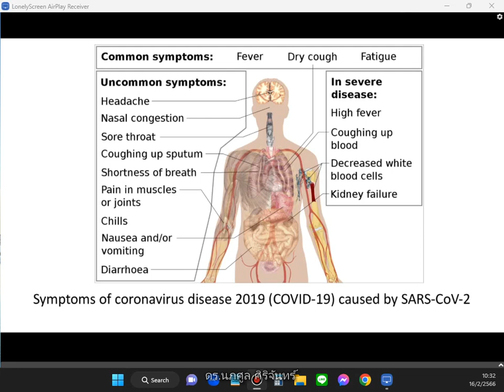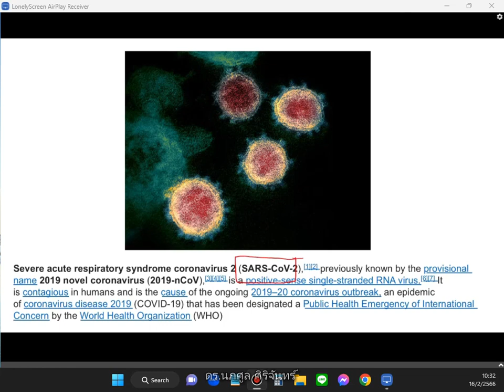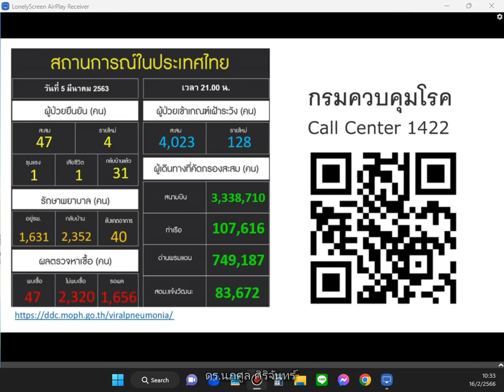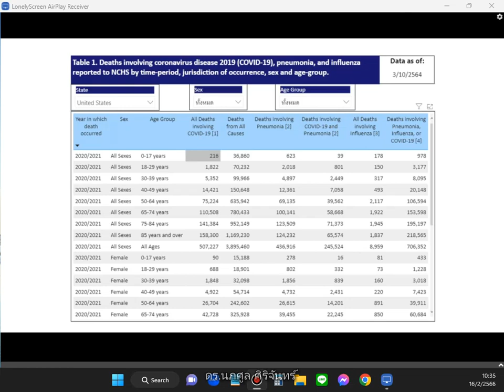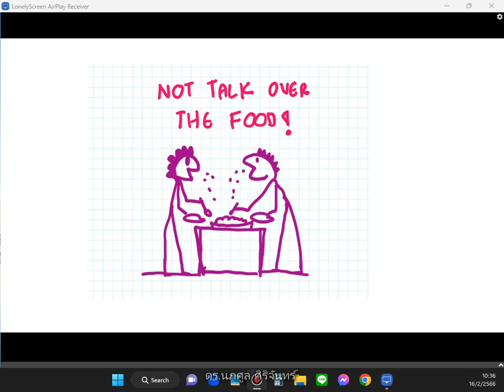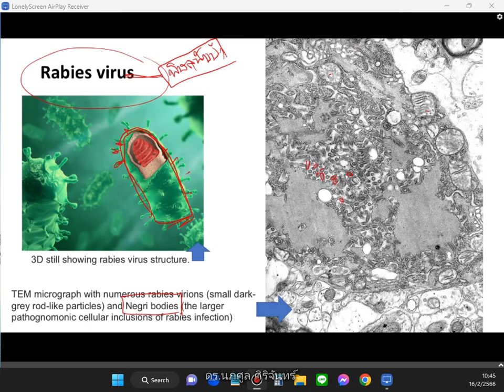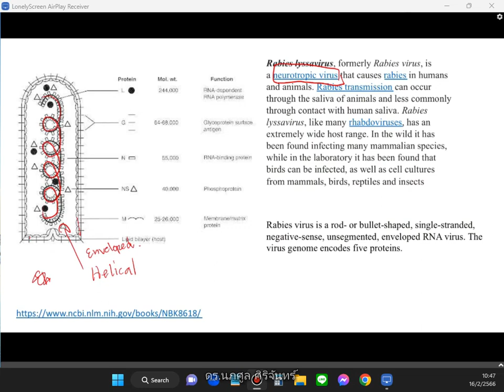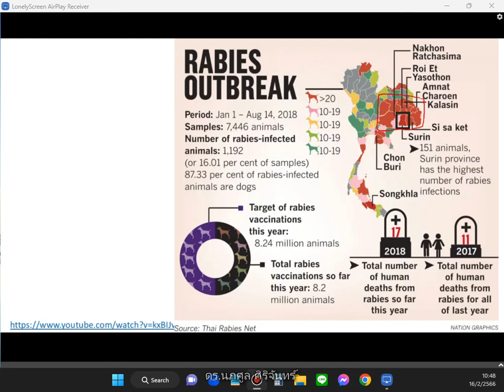NUS1102 Unit 6 Medical Virology part 3 of 3